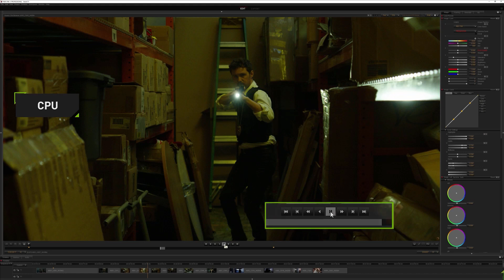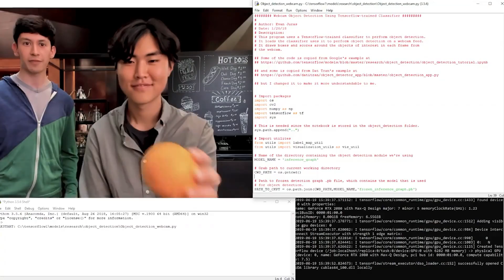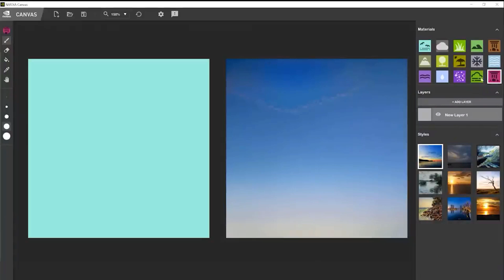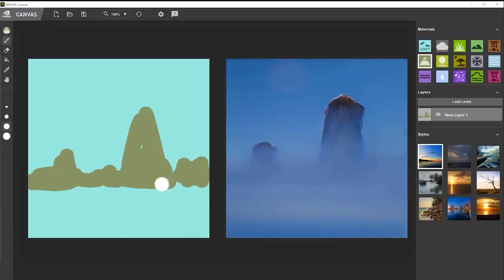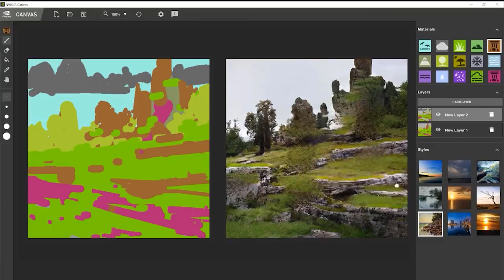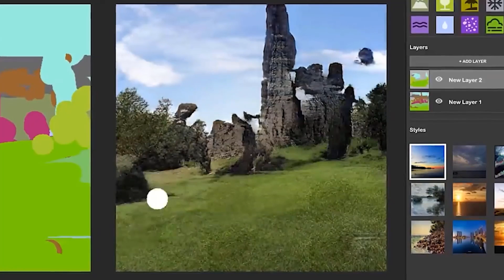Learn from the best about "Fast Track Your Creativity with NVIDIA STUDIO" by Rajaram Chitrigemath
Learn from the best by
RAJARAM CHITRIGEMATH
Field Application Engineer (FAE) at NVIDIA Corporation